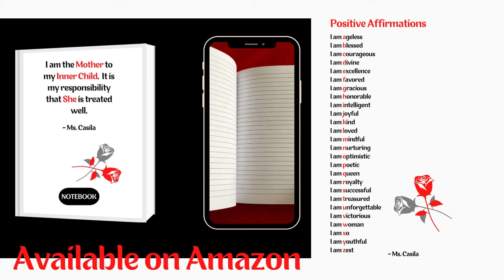Positive Affirmations | Front & Back Cover | Notebook Trailer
"I Am The Mother To My Inner Child. It Is My Responsibility That She Is Treated Well."